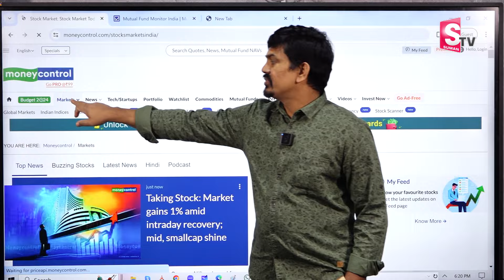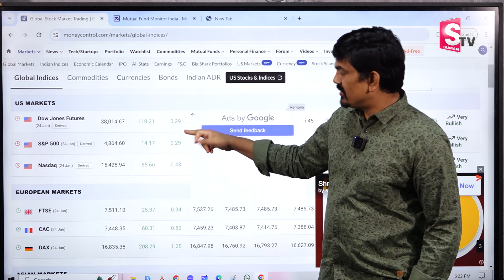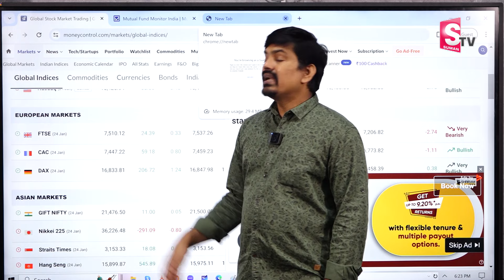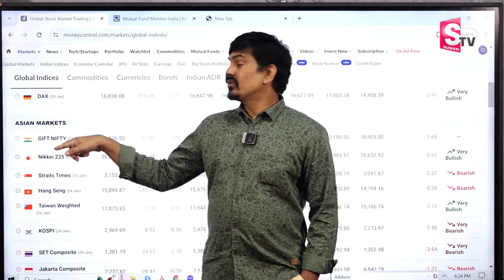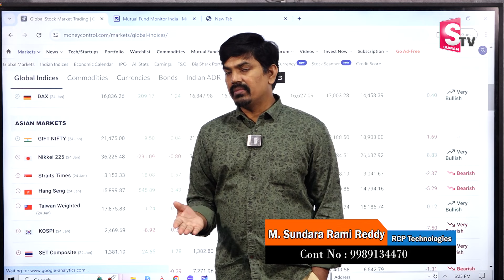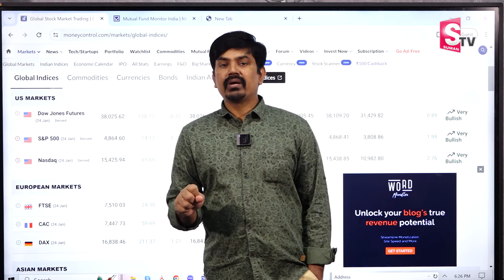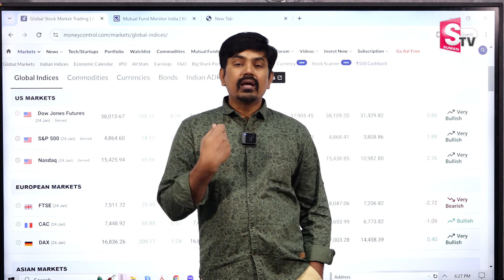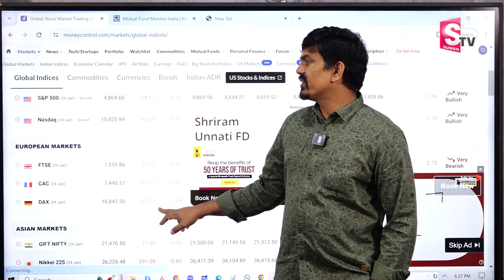Sundara ramireddy : Global Market Analysis to Predict | Make Money in Stock Market | SumanTV Money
Watch▶ sundara ramireddy : Global Market Analysis to Predict Nifty | Make Money in Stock Market | SumanTV Money